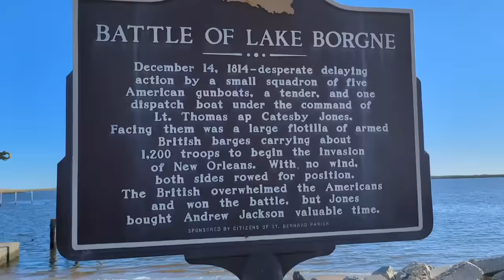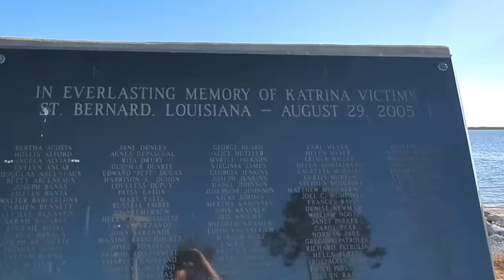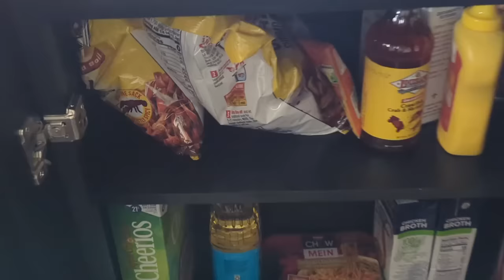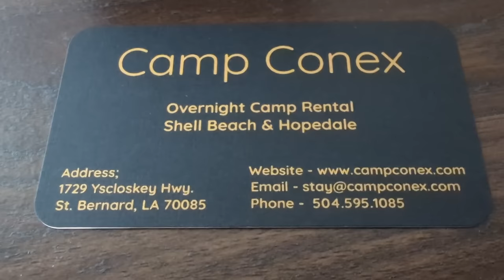LOUISIANA ROAD DITCH Fishing Seafood!! BLUE CRAB, Flounder, Speckled Trout, & Oysters (CATCH * COOK)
Prime seafood dinner here as we take you on our South Louisiana adventures with " Outside the Levees" & " Pelican Bone Outdoors"!!! Road Ditch Crabbing, coon hunting, and fishing for saltwater fish, leads us to St Bernard Parish Louisiana. Enjoy as we cook our catch and prepare Grilled oysters on a half shell !!!

Discount 15%
Code: GCHF15